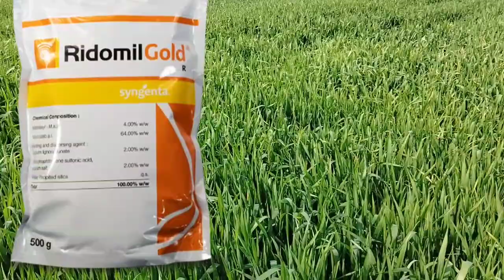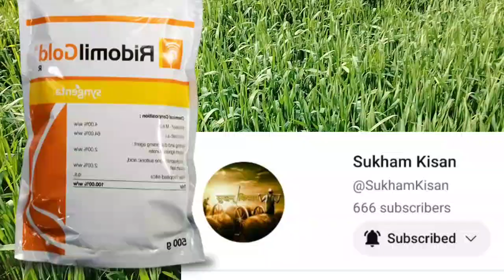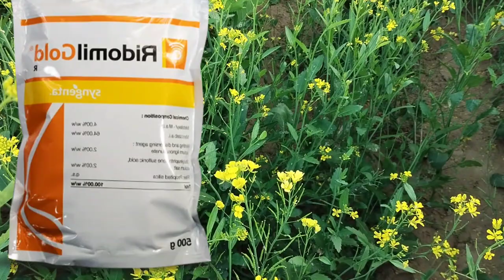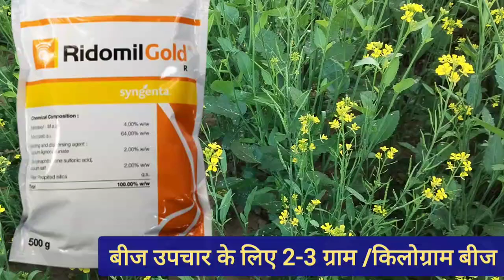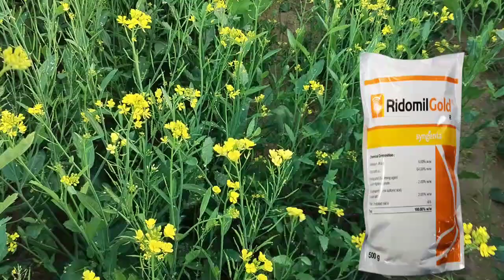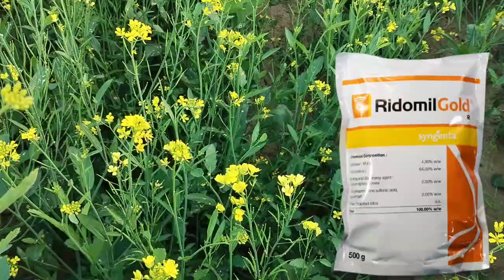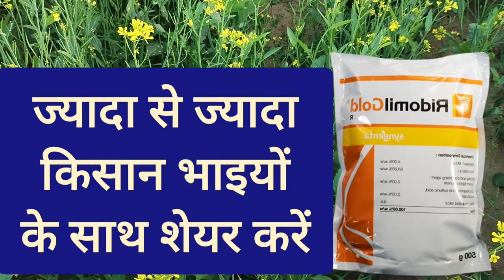Ridomil Gold Fungicide || Sygenta || Hindi Metalaxyl 4.0 % + Mancozeb 64 % W/W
Ridomil gold fungicide
Ridomil gold fungicide dose per acre
Ridomil gold fungicide use in hindi
Ridomil gold fungicide kab dalen
Ridomil gold fungicide kis fasal me dalen
Ridomil gold fungicide technical name
Ridomil gold fungicide price in india
Ridomil gold fungicide kese kam krta hai
Ridomil gold fungicide Sygenta price
sygenta India
sygenta fungicide
Ridomil gold fungicide use kab kren
Ridomil gold fungicide brod spectrum kese hai
Ridomil gold fungicide for Seed treatment
Sygenta 200 gm packing
Sygenta kab or kese kam krta hai
rust ko kese control kren
Indian organic fertilizers
top brands fungicide
top fungicide for paddy
top fungicide for wheat
top fungicide for all crops
top fungicide for tomato
top fungicide for Brinjal
top fungicide for Early blight